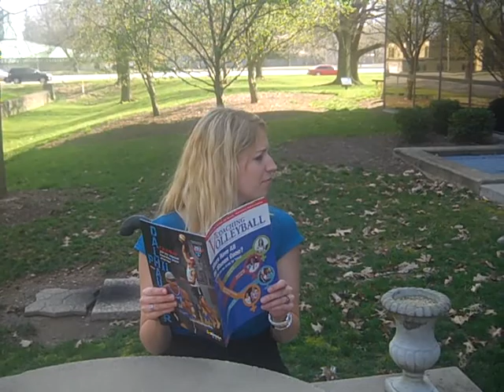2012 AVCA March Madness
Don't miss the exciting action of men's volleyball as they enter the final stretch of the season!